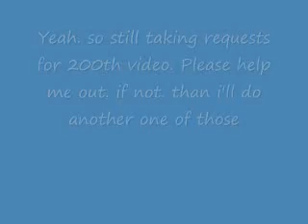Trapped Under Ice Intro Solo FC (sightread)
rofl random. 200th VIDEO IDEAS NAO. ones that are possible